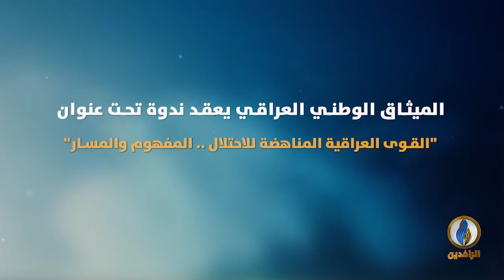ندوة الميثاق الوطني العراقي بعنوان: القوى العراقية المناهضة للاحتلال.. المفهوم والمسار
إسطنبول - السبت 25 أيلول 2021